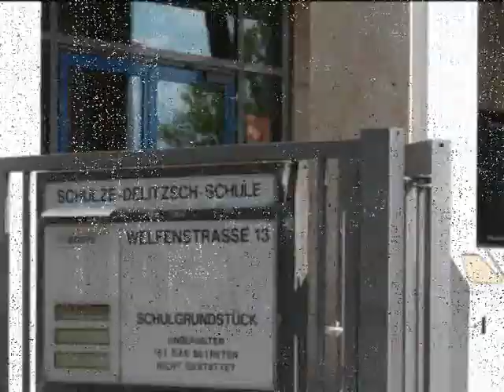Willkommen in der Schulze-Delitzsch-Schule Wiesbaden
Die Schulze-Delitzsch-Schule, 1902 als kaufmännische Fortbildungsschule gegründet, blickt auf eine mehr als hundertjährige Geschichte zurück. Wie in der Vergangenheit ist die Schule auch heute bestrebt, den Anforderungen der Zukunft gerecht zu werden. Die Schulze-Delitzsch-Schule ist eine wahre „Gesamtschule, kann man doch hier den Hauptschulabschluss, den Mittleren Abschluss, die Fachhochschulreife oder auch die Qualifikation des Staatlich geprüften Betriebswirts erreichen.

Schwerpunkt ist jedoch die Berufsschule, die im Rahmen der dualen Ausbildung zu vielfältigen Berufsabschlüssen führt. Ergänzt wird das Angebot durch eine Einjährige Höhere Berufsfachschule sowie eine Zweijährige Höhere Berufsfachschule mit Assistentenabschluss.

Neben dem „normalen Unterricht prägen vielfältige Aktivitäten und Projekte das heutige Profil der Schulze-Delitzsch-Schule.